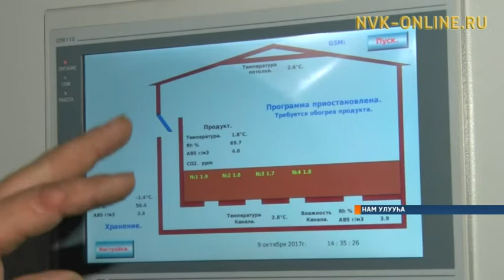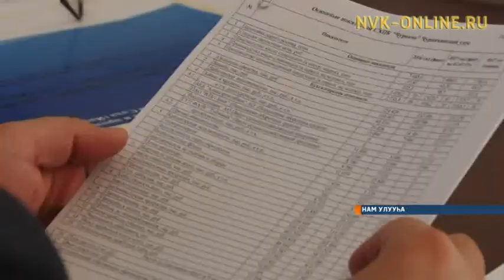Ил Дархан Намҥа тахсан, тыа хаһаайыстыбатын салаатын үлэтин көрдө